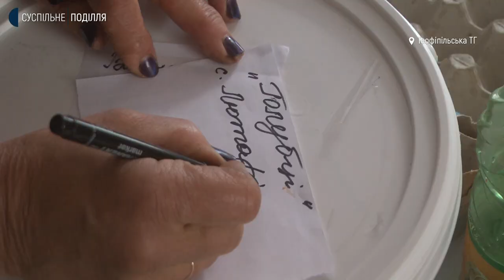Майже 2 з половиною тонни готової їжі відправили військовим господині з Теофіпільщини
Майже 2 з половиною тонни готової їжі відправили військовим господині з Теофіпільщини. Про це розповіла волонтерка Ніна Чернега. Таку кількість домашніх страв передали  українській армії з перших днів повномасштабного вторгнення Росії. Чотири села об’єдналися, аби допомагати фронту. Що готують та в якій кількості волонтерки, розповість моя колега Вікторія Мельник.